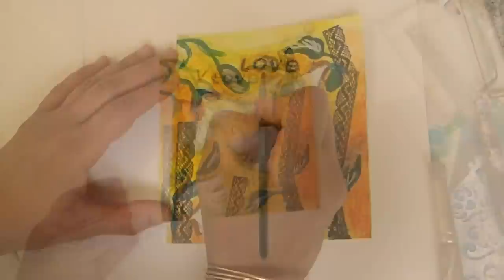Mixed Media, Love. / Art in the box/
ORIGINAL PIECE AVAILABLE FOR PURCHASE: